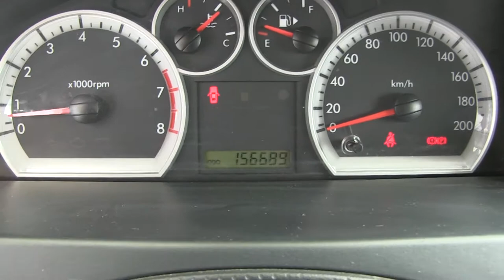Chevrolet / Aveo / 2013/ l208780